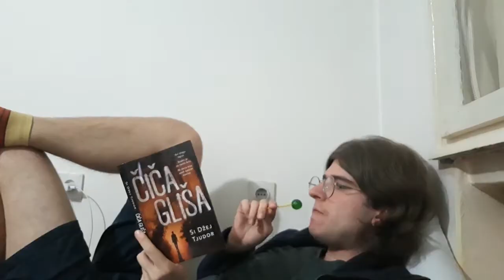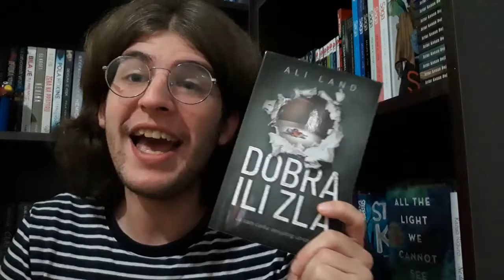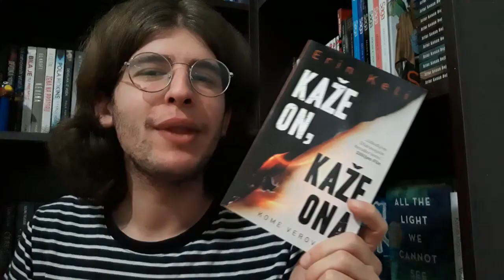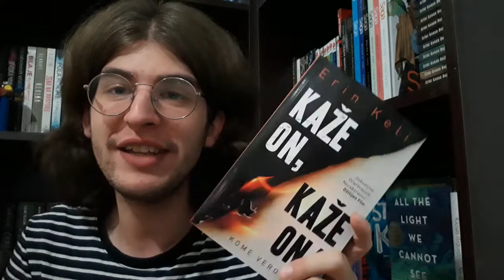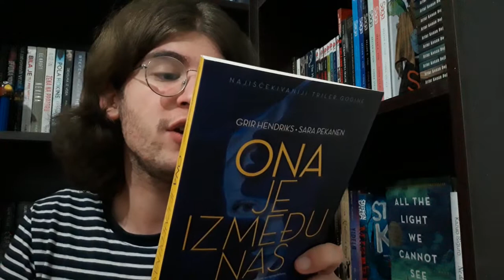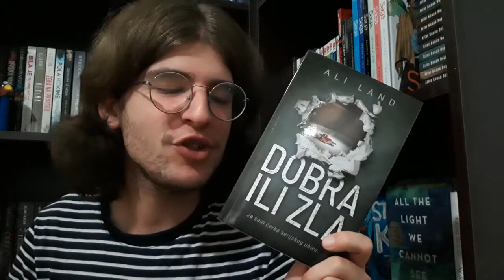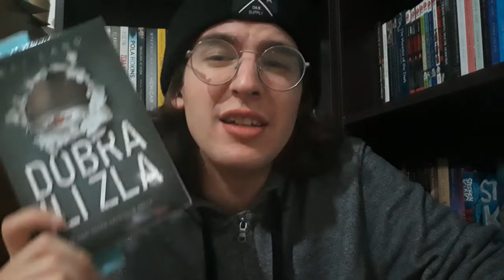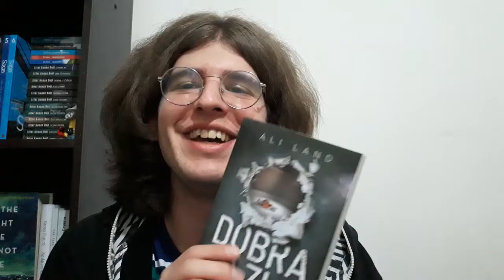Biram knjigu na osnovu prvog poglavlja! // Čitajući vlog!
Zdravo svima! Mnogo mi je drago što ste opet tu! Hvala vam svima na divnim komentarima, porukama i podršci! zbog ovakvih videa i vaših reakcija ja radim ono što volim. I baš sam uživao u snimanju ovog videa. Nadam se da se vidi! Đurđinu pesmu slušajte ovde: